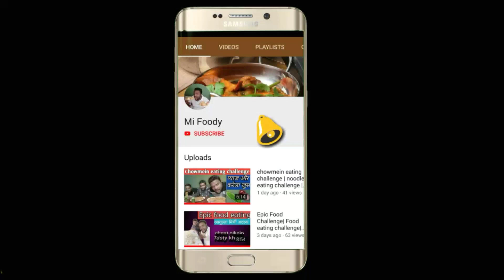2Kg Mutton Biryani & 2Kg Chicken Biryani Eating Challenge | Biryani Eating Competition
Hello friends welcome to the another video of Mi Foody.
In this video we are going to eat 2 kg of Mutton Biryani and 2kg of chicken biryani.